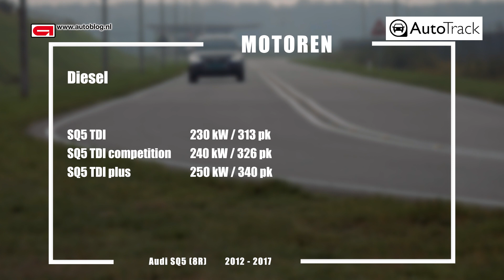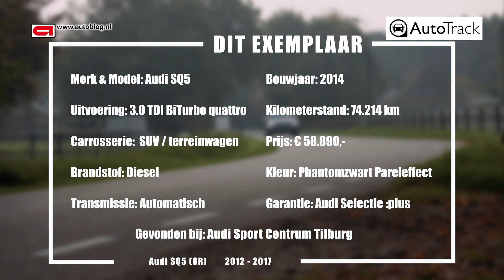Audi SQ5 (2012-2017) buying advice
We test/review the Audi SQ5 and talk about the things you should check when buying such a car.